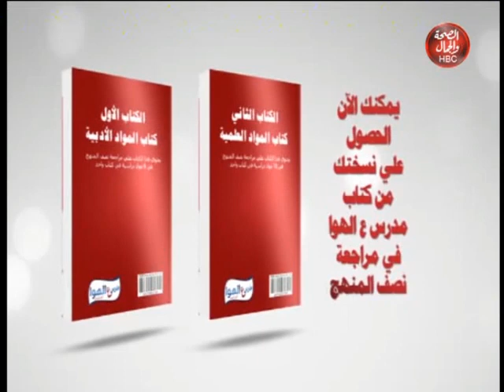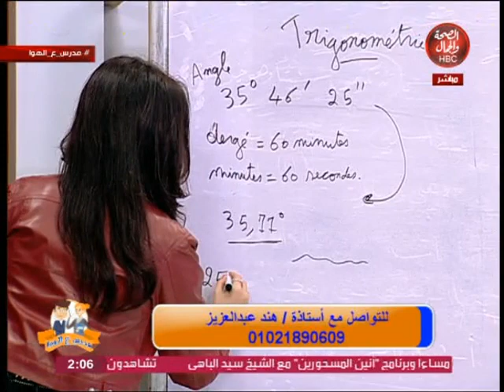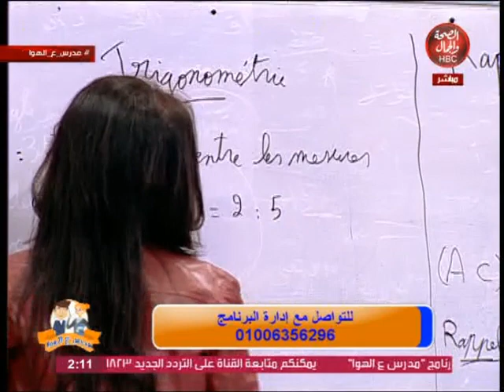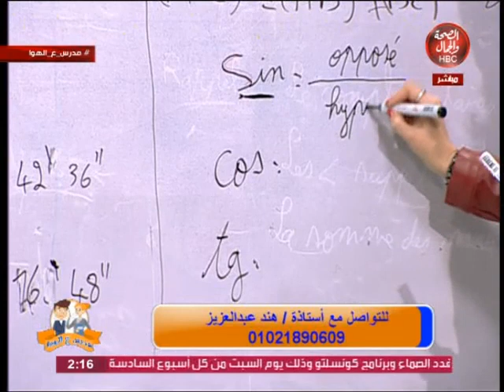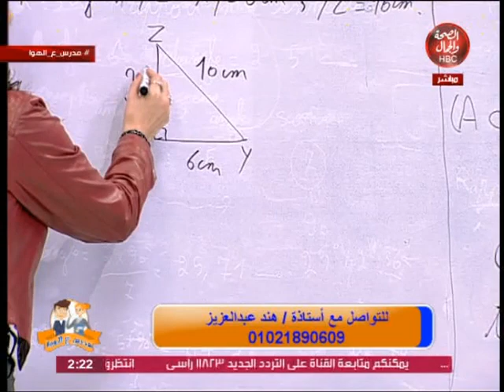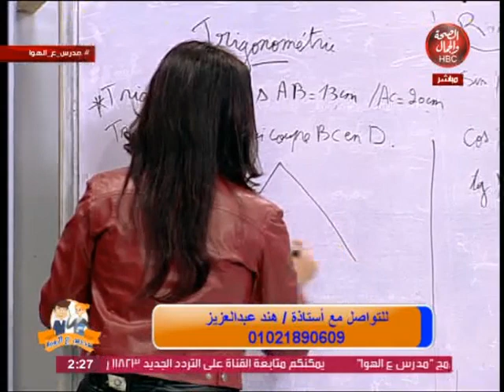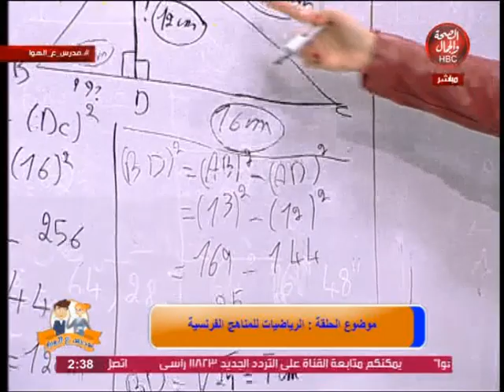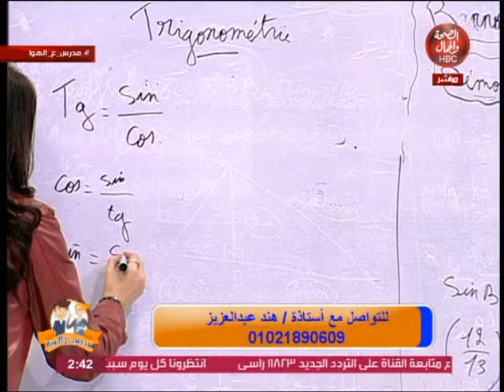مدرس علي الهواء l الرياضيات للمناهج الفرنسية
تقديمl مستر احمد السعيد
يستضيف l الأستاذة هند عبدالعزيز

قناة_الصحة_والجمال# برامجنا